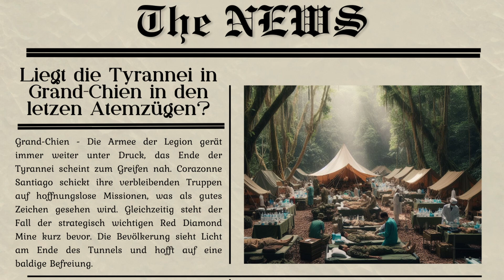Die Felswand | Folge #133 | Jagged Alliance 3| Let's Play [Mission Impossible]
➧ Jagged Alliance 3 Let’s Play Folge 134:

➧ Die Felswand

➧ Das U-Bahn-Intermezzo ist abgeschlossen. Jetzt geht es daran, die Minen zurück zu holen.

➧ Erleben Sie klassische Rundenstrategie mit einem hohen taktischen Anspruch und viel Spaß am Spiel.

➧ Spiel: Jagged Alliance 3
➧ Entwickler: Heamimont Games
➧ Publisher: THQ Nordic
➧ Jahr: 2023

➧Let's Play.